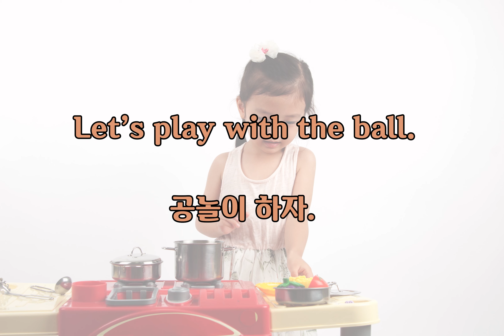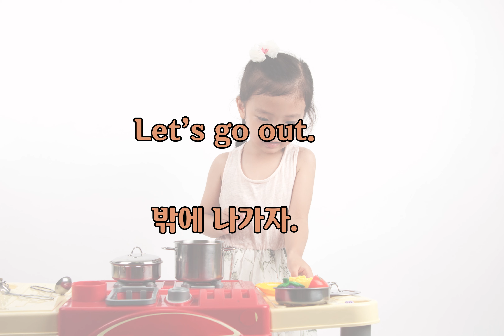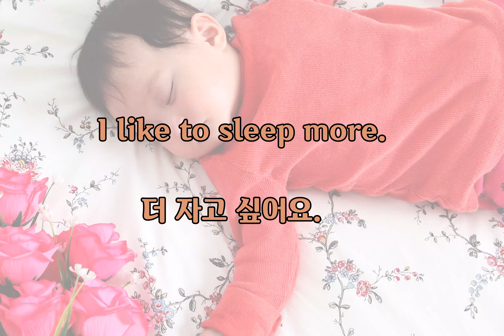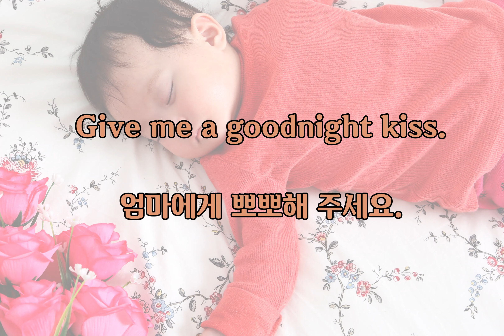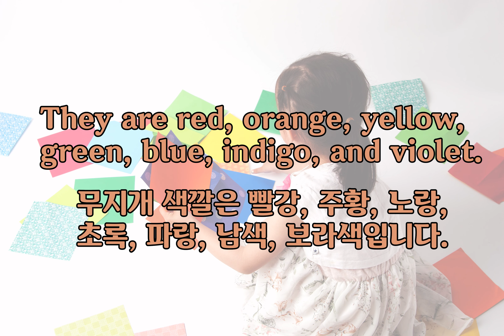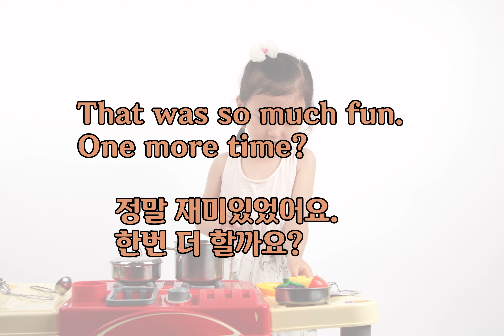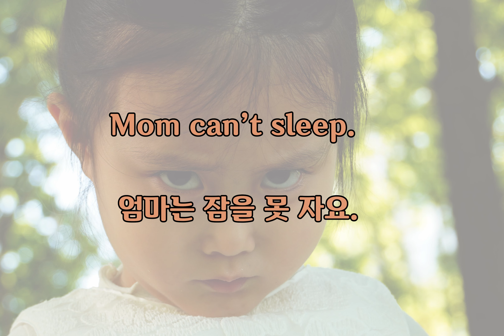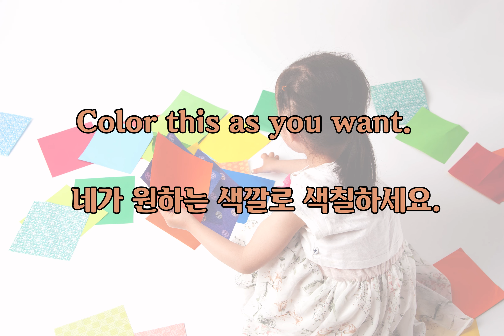엄마영어,잠자는영어,기초영어(with네이버클로바더빙), 레벨업 엄마영어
놀이영어, 안전생활영어, 감정영어, 아침/밤영어, 생활습관영어, 공부영어,
잠자면서 편안히 들어보세요. 편안한 마음으로 공부하세요.
폰트출처 :  빙그레2 Bold ,빙그레,공유마당
                   동그라미재단 서체,동그라미재단,공유마당